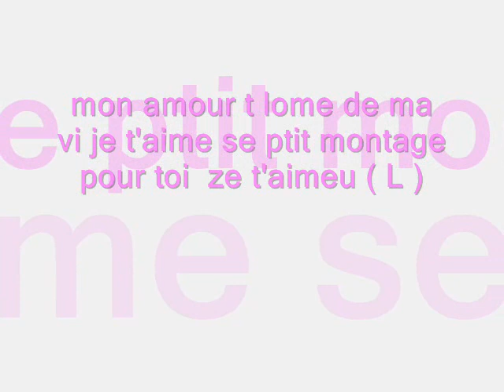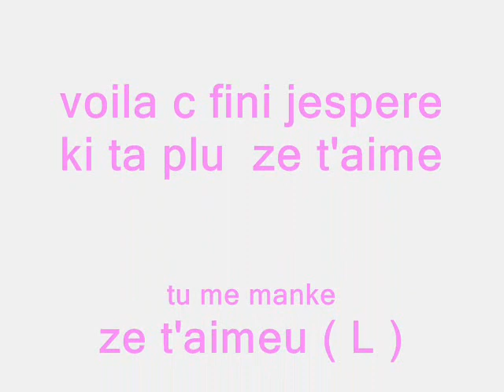cheri pour toujours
jamai je te kiterai